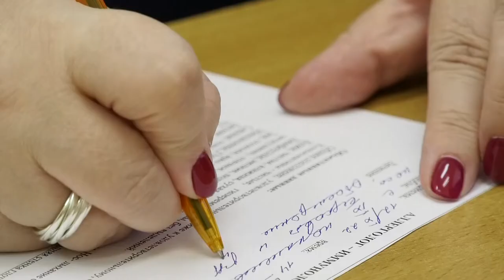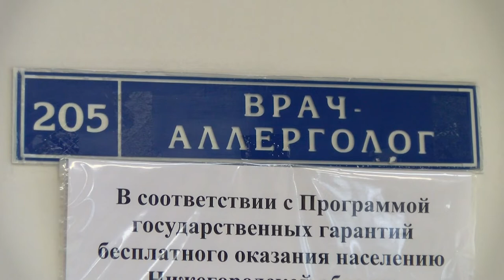16 октября — День аллерголога